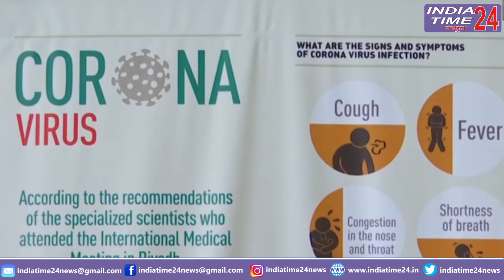Coronavirus: कोरोना से दहशत में दुनिया, पैसेंजर के छींकते ही प्लेन से कूदा पायलट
दुनियाभर में कोरोना पैर पसार चुका है| कोरोना की वजह से मरने वालों की संख्या लगातार बढ़ती जा रही है| जिससे दुनियाभर में दहशत का माहौल बन गया है| ऐसे में भारत के कई राज्यों को लॉकडाउन कर दिया गया है, साथ ही लोगों को घर में रहने के लिए कहा गया है|

कोरोना वायरस ने पूरी दुनिया में कोहराम मचा रखा है।  इसकी दहशत का अंदाजा इस कदर लगाया जा सकता है कि एक प्लेन में पैसेंजर को छींक आ गई और हुआ ये कि उसका पायलट कॉकपिट के इमरजेंसी गेट यानी खिड़की से बाहर कूद गया। दरअसल, यह घटना एयर एशिया इंडिया की पुणे-दिल्ली फ्लाइट  I5-732 की है, शुक्रवार को प्लेन के अंदर तब अफरातफरी मच गई जब पता चला कि फ्लाइट में कोरोना वायरस का एक संदिग्ध मरीज यात्री कर रहा है क्योंकि एक यात्री को छींक आ गई और उसने छींक दिया।  इसकी खबर मिलते ही जैसे ही लैंडिंग हुई पायलट-इन-कमांड ने कॉकपिट के इमरजेंसी एक्जिट से छलांग लगा दी।